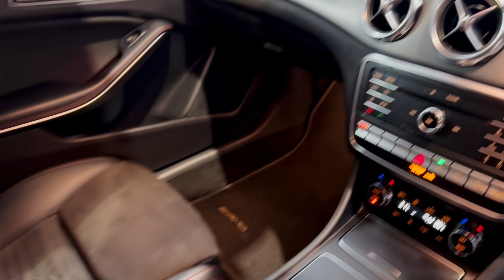2017/67 - SUV Prestige Mercedes-Benz GLA200D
To enquire:
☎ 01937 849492